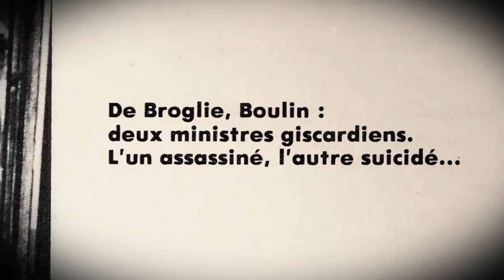L'assassinat de Jean de Broglie Extrait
Un film de Francis Gillery

Le 24 décembre 1976, le prince Jean de Broglie, député de l’Eure et fondateur avec Valery Giscard d’Estaing du parti des Républicains indépendants, est assassiné en pleine rue. Cinq jours plus tard,  Michel Poniatowski, alors ministre de l'Intérieur, annonce à la télévision française que les coupables ont été arrêtés : le meurtre de Jean de Broglie a été commandité par ses associés, pour une histoire de prêt non honoré. Un mobile absurde auquel personne ne croit.

Que cache cette affaire, pour que le ministre de l’intérieur viole ainsi le secret de l’instruction et fasse fi de la présomption d’innocence ?

Le film revient sur cette affaire qui fit grand bruit, en s’appuyant sur des éléments non exploités lors du procès. Le récit se construit à partir des entretiens avec des journalistes français (Claude Angeli, Michel-Bôle Richard, Pierre Assouline) qui suivirent avec passion les nombreux rebondissements de cette affaire. Il nous conduit en Espagne auprès des journalistes espagnols du journal La Vanguardia qui mirent à jour les liens entre l’Opus Dei et la famille Giscard d’Estaing.

Il s’appuie sur le témoignage des avocats (Roland Dumas, Francis Spizner)… Des politiques (Jean-Pierre Soisson, Gérard Longuet) et des policiers en poste à l’époque (Jean-Bernard Vincent, Jean-Luc Ruiz)… Des proches de Jean de Broglie (son fils, sa secrétaire). Mais aussi du policier désigné et condamné comme organisateur du crime, Guy Simoné, qui continue aujourd’hui de clamer son innocence.

Les dessins d’Amaury Brumauld restituent l’atmosphère de l’époque et redonnent vie à certains événements racontés par les protagonistes.